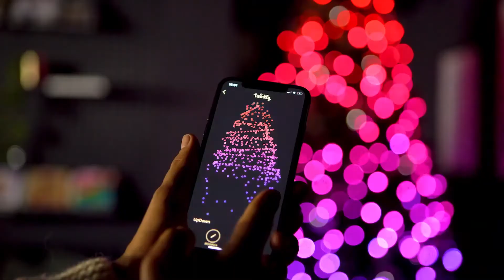Twinkly Home - Light up your Christmas!